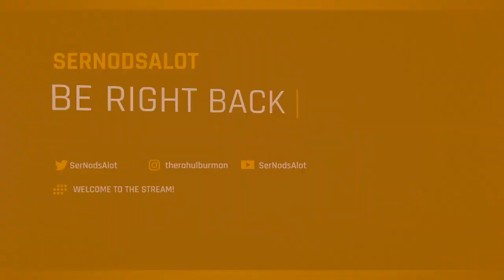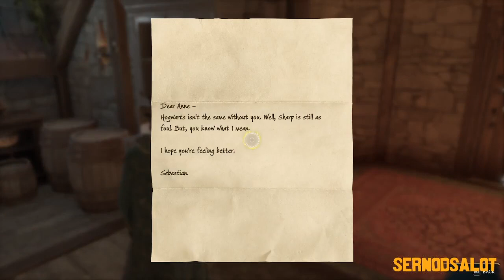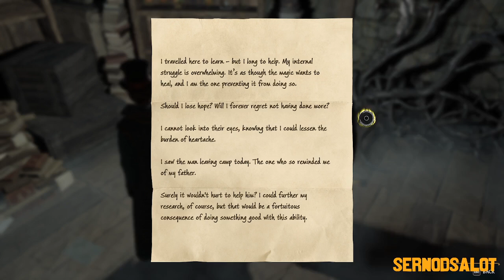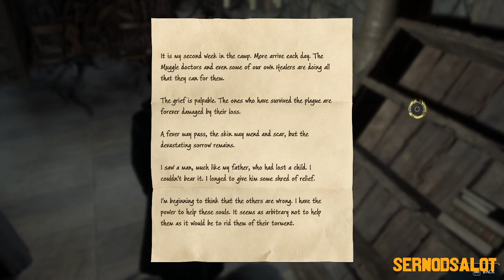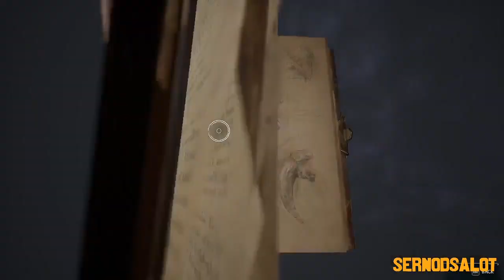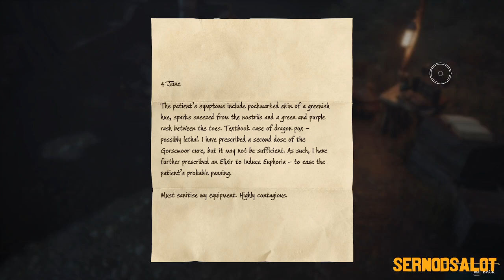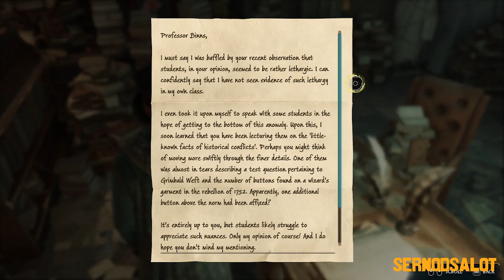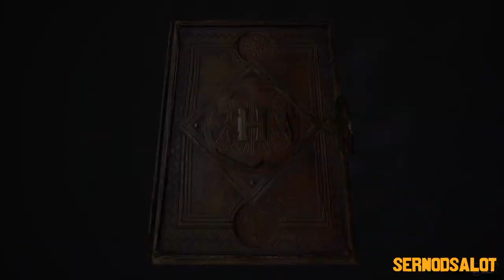Let's Play - Hogwarts Legacy | PC | Part - 6